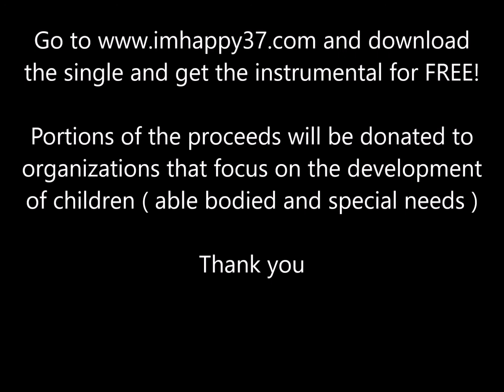I'm Happy Shawn Cornelius ( Cover Only )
The song written by Shawn Cornelius with contributions from Omar Moore in the support of children's development ( able bodied and special needs )
Also adding beautiful voices are Angelo LaGrega , Laura Fries and Melissa Beck
Produced by Shawn Cornelius and Bostein Productions

for downloads and free instrumental
Portions of the proceeds will be go to organizations helping children